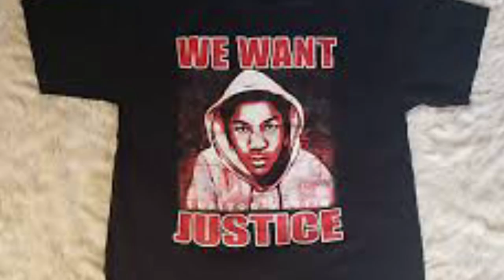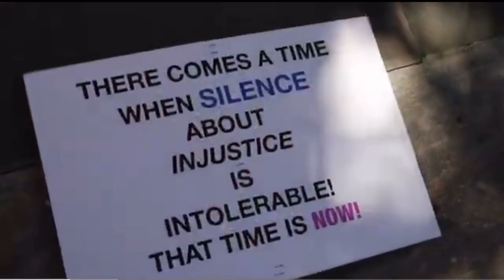Can Gavin Newsom Sway Black Voters if He Replaces Biden?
As speculation grows about Gavin Newsom potentially replacing Joe Biden as the Democratic candidate, a key question arises: Can Newsom win over Black voters? This demographic is crucial for Democratic success, and Newsom’s ability to connect with and secure their support could significantly impact the party’s chances in the upcoming election.
00:00 Bullshid
02:20 Know Justice No Peace
03:27 Race Card Al
03:54 Propaganda Machine MS. NBC
05:58 Sound the Alarm
09:18 Lies